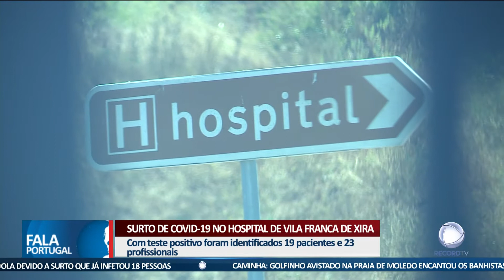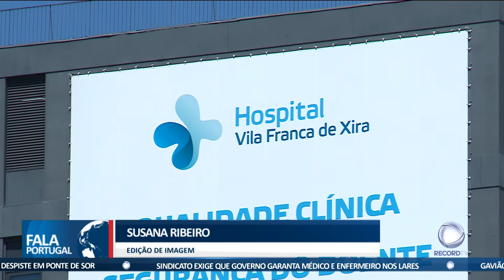Surto em Vila Franca de Xira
O surto de Covid-19 no Hospital de Vila Franca de Xira já fez um morto. A unidade hospitalar tem agora 19 doentes e 23 trabalhadores infetados.